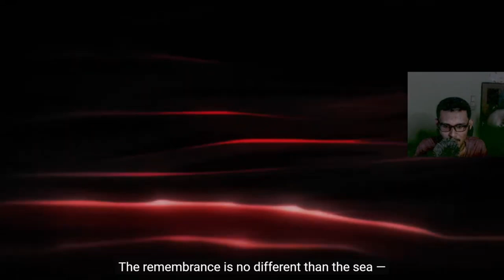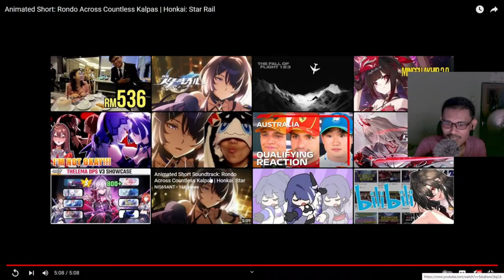HUH ACHERON?! Animated Short: Rondo Across Countless Kalpas Reaction | Star Rail Malaysia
Video ini adalah klip daripada livestream pada 23/3/2024